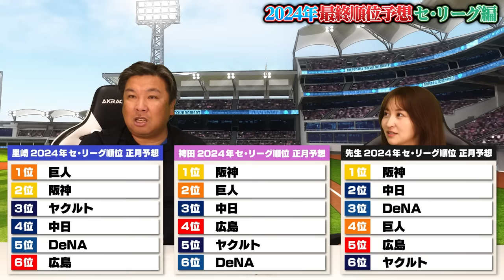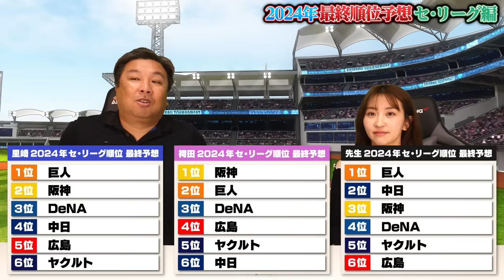【プロ野球開幕直前】阪神2連覇の可能性は⁉︎『今年優勝はこのチームです‼︎』今シーズン順位予想を発表します‼︎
日本一早い順位予想(正月)

2006WBC優勝！ベストナイン！ 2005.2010ロッテ日本一！

👇取材していただきました👇
【前半】